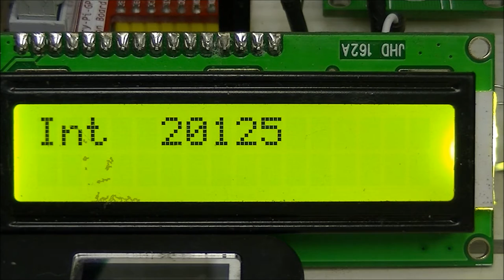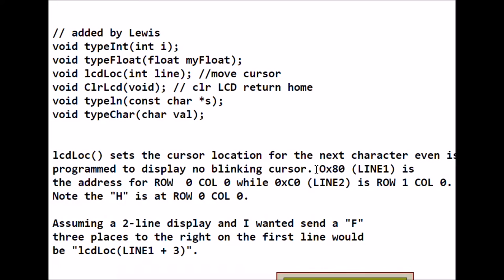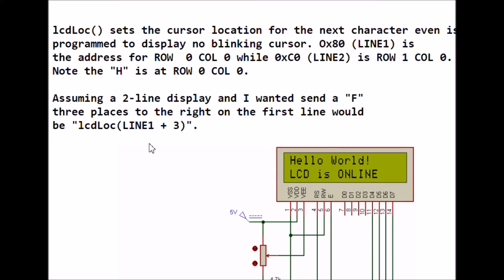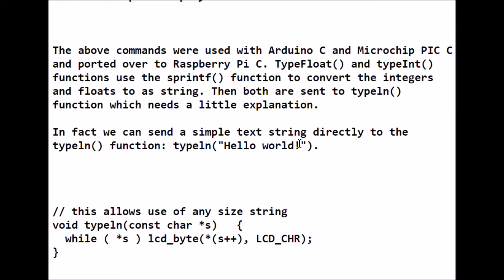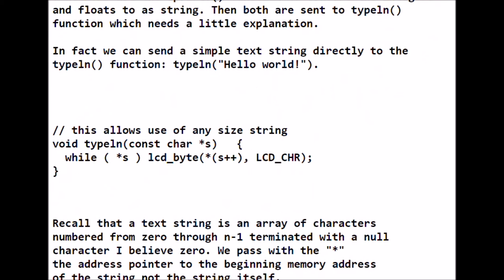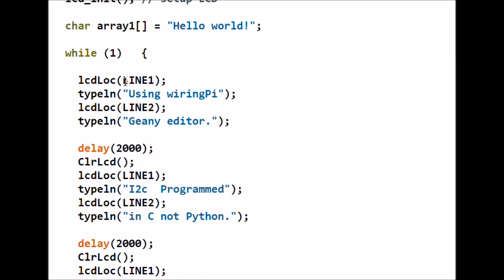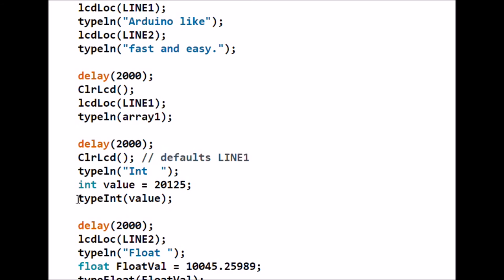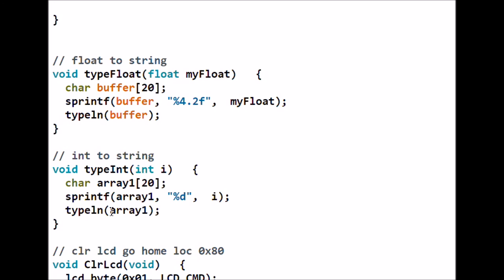Interface I2C LCD to Raspberry Pi in C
Using WiringPi to interface I2C LCD display in C.